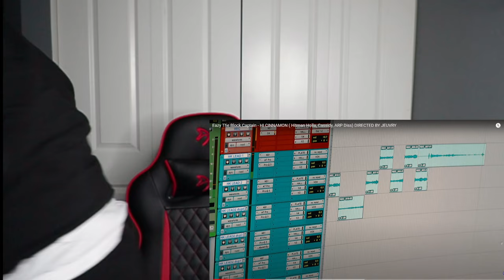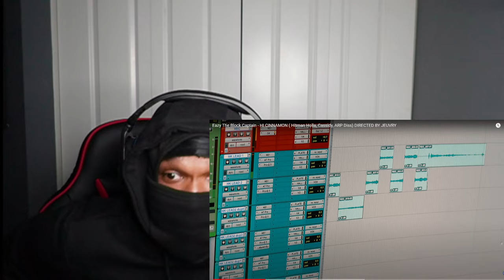Eazy The Block Captain - HI CINNAMON ( Hitman Holla, Cassidy, ARP Diss) REACTION‼️🔥